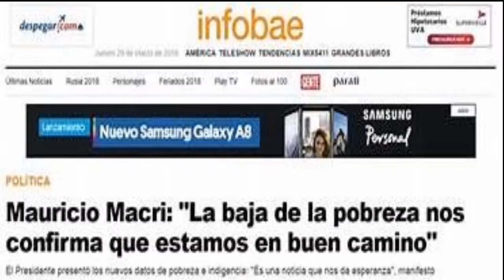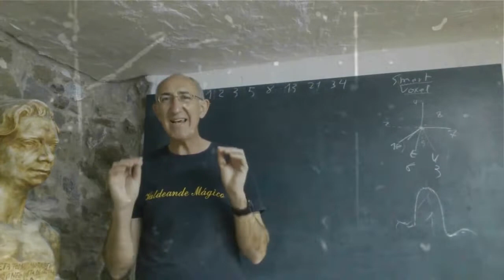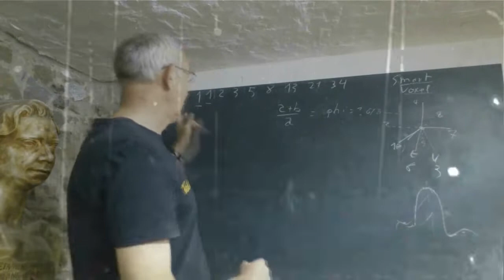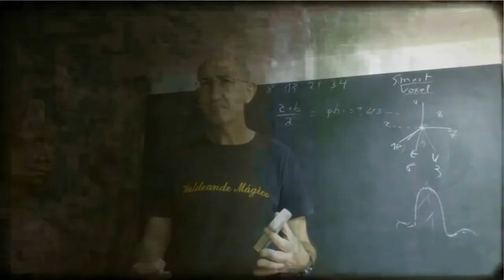SIGNIFICADO DE POBREZA CERO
LA UTILIZACIÓN DE LA FRASE ,POBREZA CERO, ENCIERRA UN RESULTADO OPUESTO  AL MENSAJE .

LOS NÚMEROS TIENEN UN SIGNIFICADO.
EL CERO ES INDEFINIDO ?
INCIERTO^?